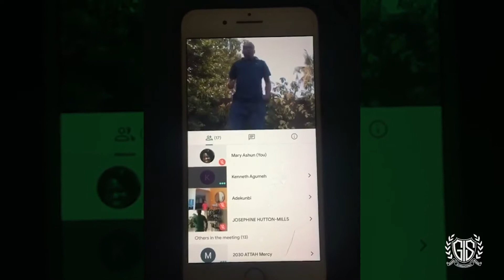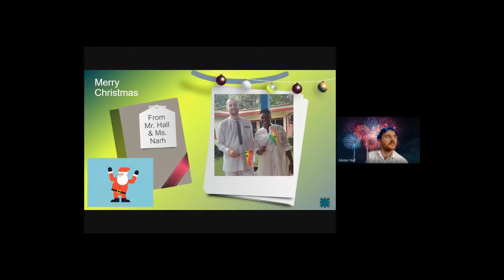Ghana International School- Infant School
Wondering what happens over at the Ghana International School Infant School?
It's all about a structured virtual and in-person Teaching and  Learning experience, fun learning and passional teachers.
Welcome to a piece of our world and how we do things.